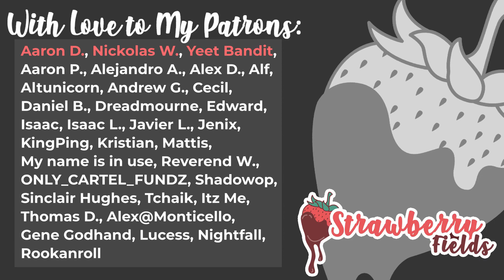Study Buddy 🍓 Friends to Lovers Roleplay 🍓 Comfort for Exams 🍓 ASMR 🍓 Confession 🍓 Studying 🍓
All 109 videos in total have been acquired. That's a lot of strawberries.

Original Creator: StrawberryFields

Strawberry Fields was an asmr creator who was from the pre-2020 to Covid Lockdown area of time. Her channel was eventually erased.